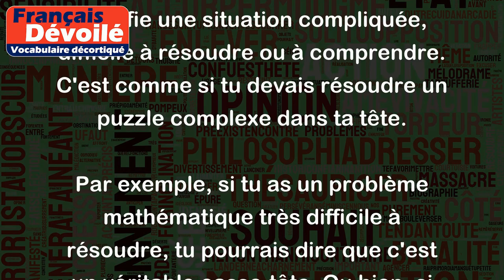Casse-tête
"Casse-tête" est une expression qui signifie une situation compliquée, difficile à résoudre ou à comprendre. C'est comme si tu devais résoudre un puzzle complexe dans ta tête.
Par exemple, si tu as un problème mathématique très difficile à résoudre, tu pourrais dire que c'est un véritable casse-tête. Ou bien, si tu es confronté à une décision importante avec des options contradictoires, cela peut aussi être un casse-tête.
De manière générale, un casse-tête est quelque chose qui demande beaucoup de réflexion, de patience et de persévérance pour le résoudre. Cela peut être un défi stimulant, mais aussi frustrant si tu n'arrives pas à trouver la solution.
Donc, quand on parle d'un casse-tête, cela signifie qu'il s'agit d'un problème ou d'une situation complexe qui demande beaucoup d'efforts pour le résoudre.